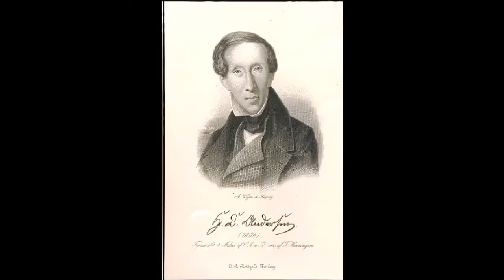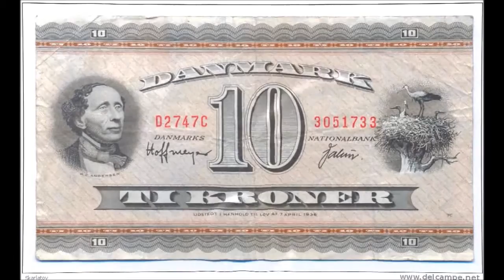Der Goldschatz - Hans Christian Andersen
Der Trommelschläger und seine Frau bekommen einen Sohn und der trägt den Kosenamen "der Goldschatz". Warum das so ist und wie es mit der Geschichte weitergeht erfahren wir in dieser heutigen Lesung nach dem gleichnamigen Märchen von Hans Christian Andersen.

Übrigens: Ich finanziere meine Arbeit ausschließlich über die Werbeeinnahmen, so daß Dir beim lauschen keine Kosten entstehen. Ich schalte ausschließlich am Anfang einer Lesung Werbung und, sofern die Lesungen länger sind als 10 Minuten, an ihrem Ende. Wenn Du einen Adblocker benutzt bekommst Du keine Werbung zu sehen und ich bekomme kein Geld. Alles klar? ;-)